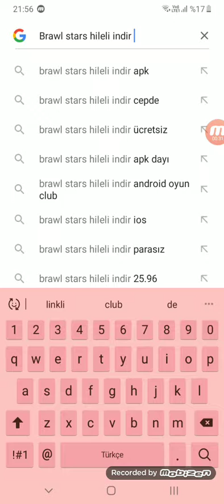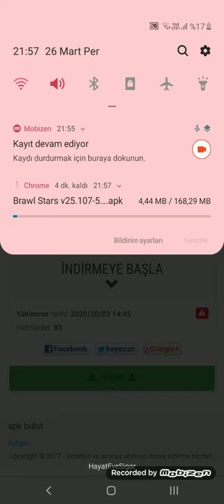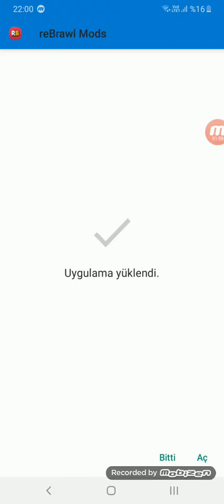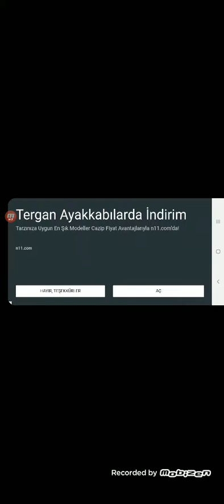BRAWL STARS HİLELİ NASIL INDİRILİR?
Cok guzel bir serverdi